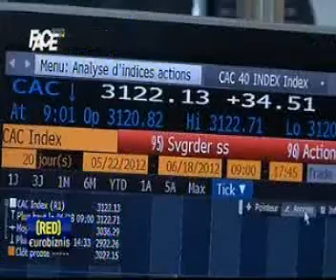SDP BiH Face TV Red eurobiznis Danijela Martinovic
Danijela Martinovic o konferenciji "Rad i zaposljavanje u BiH".